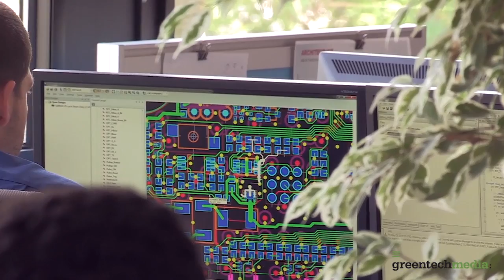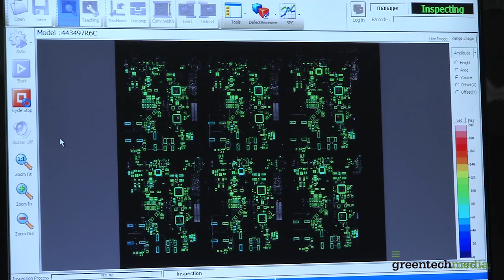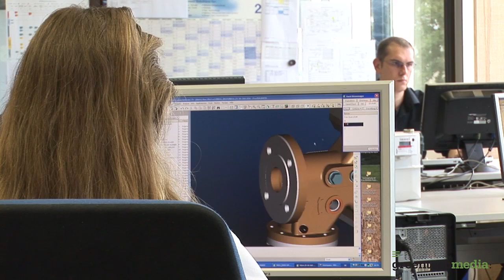Itron Interviewed at Greentech Media's Grid Edge Live 2014